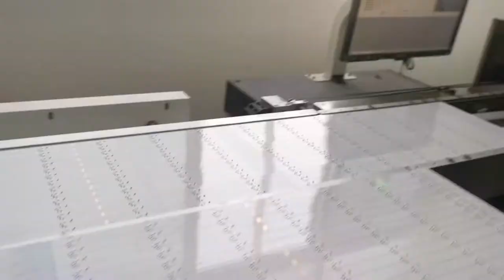How to make LED tube with LENS by SMT